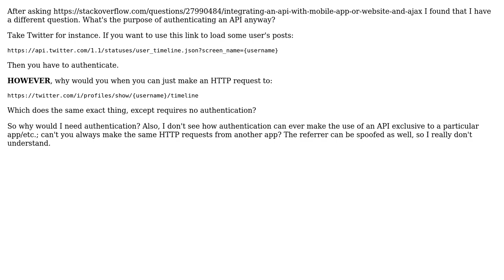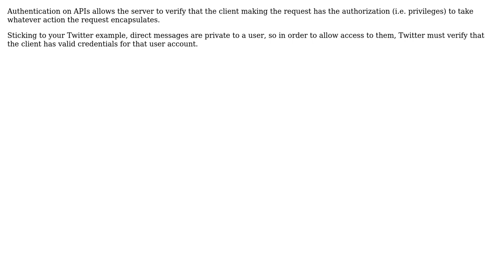Software Engineering: Purpose of authentication on API's?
With thanks & praise to God, and with thanks to the many people who have made this project possible! | Content (except music & images) licensed under CC BY-SA | Music | Images & others | With thanks to user Mike Partridge user dfdfdfdf and the Stack Exchange Network Trademarks are property of their respective owners. You are responsible for your own actions.